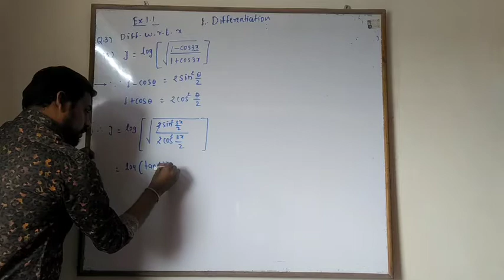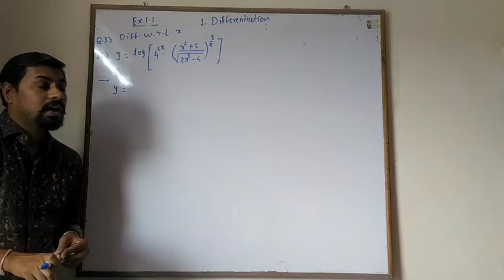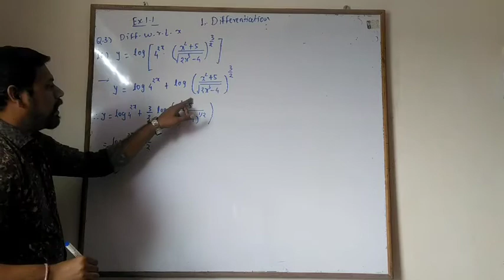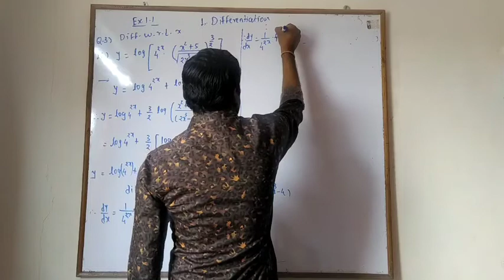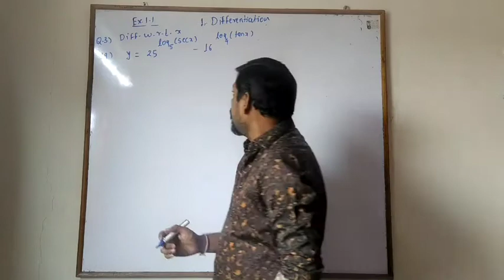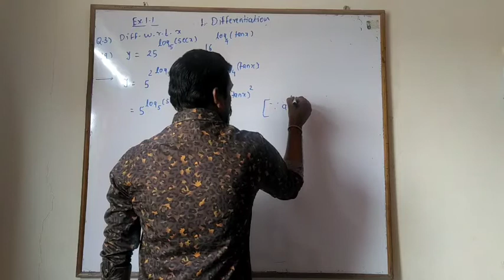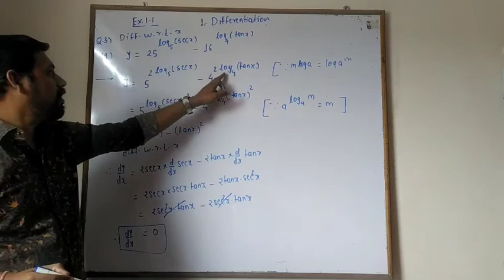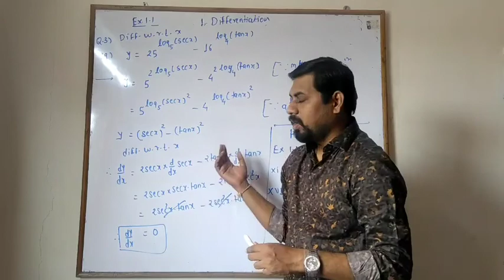CLASS XII SCIENCE MATHS DIFFERENTIATION